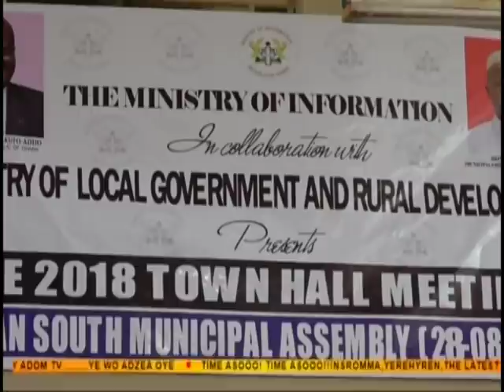Premotobre Kasee on Adom TV (3-9-18)